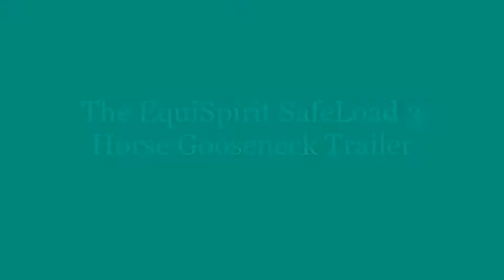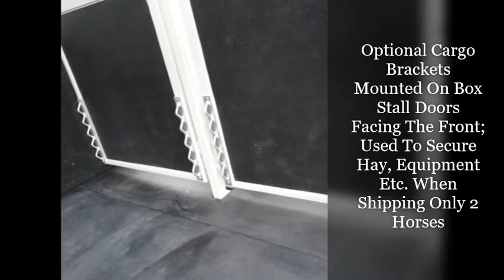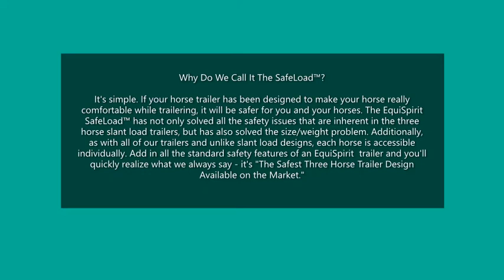EquiSpirit SafeLoad 3 Horse Gooseneck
A closer look at the Safeload 3 Horse Gooseneck